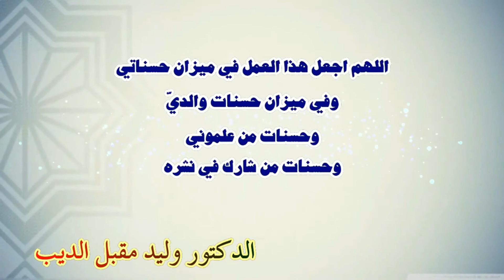سورة المسد / الدكتور وليد مقبل الديب